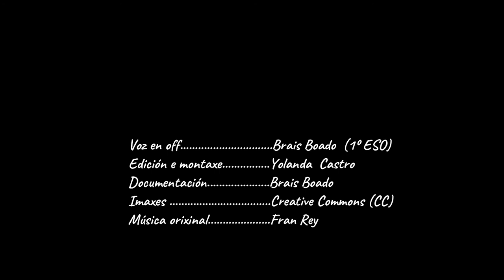5 Antón, peregrino do camiño. Capítulo 5. Etapa 3. Pontedeume- Betanzos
5  Antón, peregrino do camiño.  Capítulo 5.  Etapa 3. Pontedeume- Betanzos